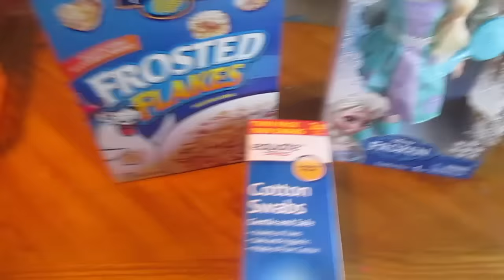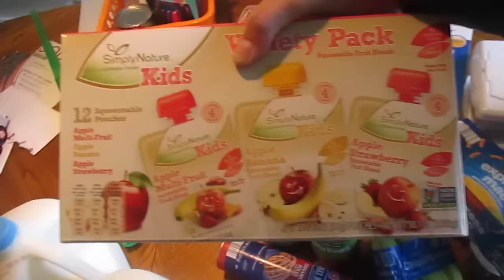Grocery Haul! (10-18-15) Walmart & Aldi